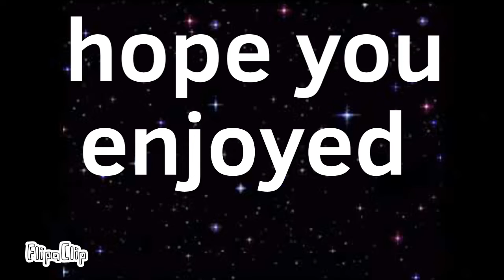Trypophobia meme - FlipaClip - gacha life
Yes this is a bit out of time ;-;